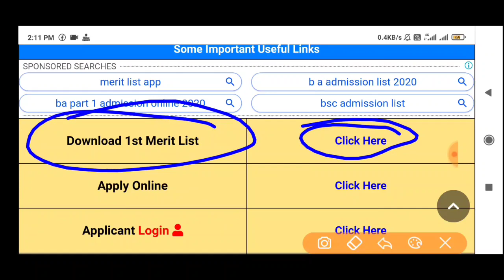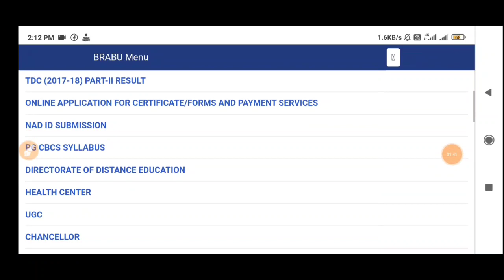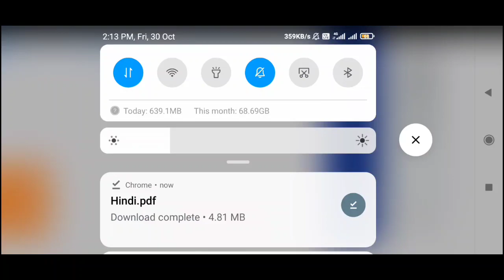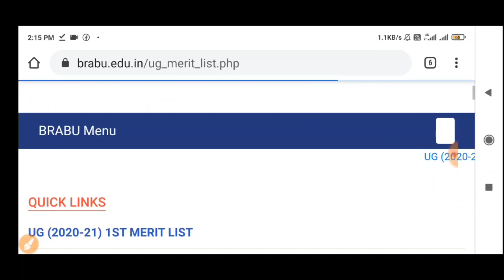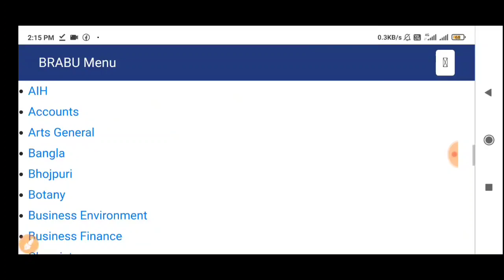BRABU part 1 1st merit list 2020//Bihar University part 1 admission first merit list/Muzaffarpur Uni